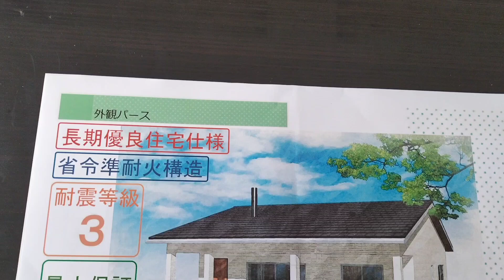八ケ岳山麓富士見町原村高原エリア対応 森の住まいプラン例 合併浄化槽込２５３０万円の森の暮らし建築プランです